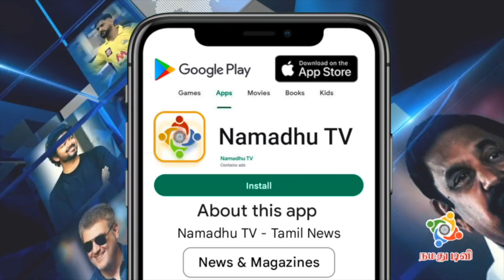Zomato delivery man-க்கு ஆரத்தி எடுத்த வாடிக்கையாளர் ..நடந்தது என்ன ? Viral video